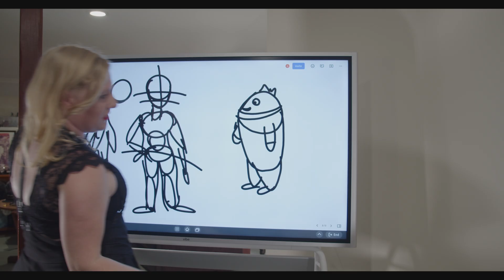Taskmaster Episode 2 LIVE stage show trailer!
Coming LIVE to you at Geeky Teas & Games in Burbank, CA Friday September 6th at 7:30pm!

Geek Public is putting on its second stage show, Taskmaster LA, with Taskmaster Ryan Omega, the Taskmaster Assistant Reuben Bresler, and our contestants for this episode Vince Caso, Lemar the Con Guy, Jenna Bergstraesser, and Alex Brazie!

Taskmaster is created by Alex Horne. The music in this video is the Taskmaster intro by the Horne section. Taskmaster LA is a created as a loving tribute by Geek Public... after all, we call out award "The Horney" in honor of the creator of this series!